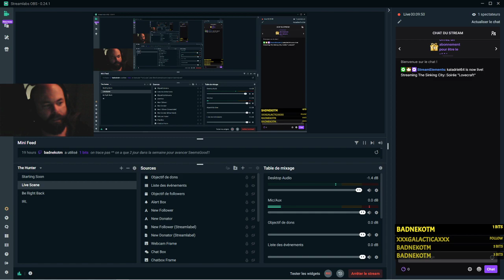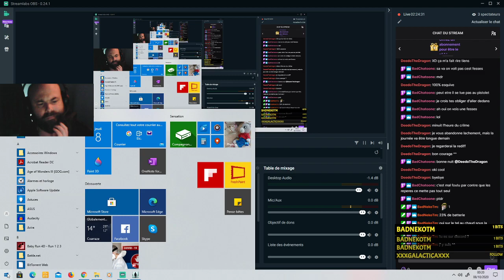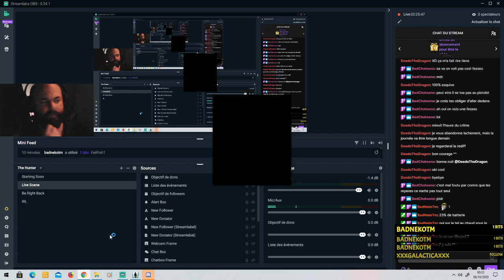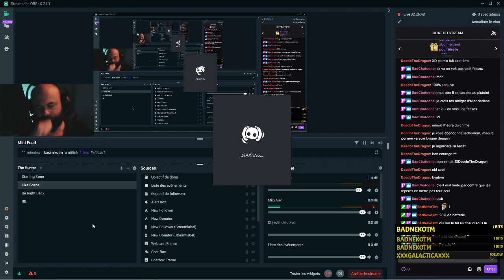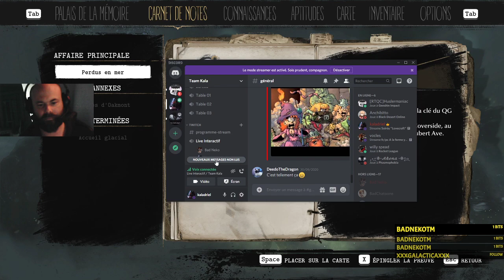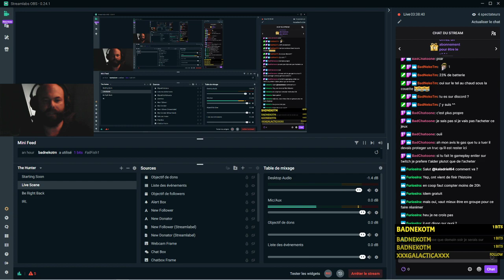The Sinking City